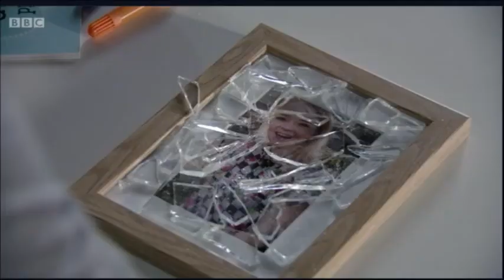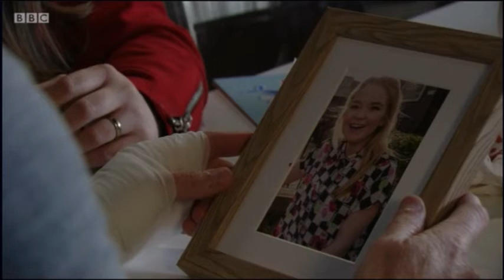Eastenders Recap Tuesday 23 07 2019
Presenting a recap of Eastenders, episode from Tuesday 23/07/2019. All rights to belong to BBC and Eastenders